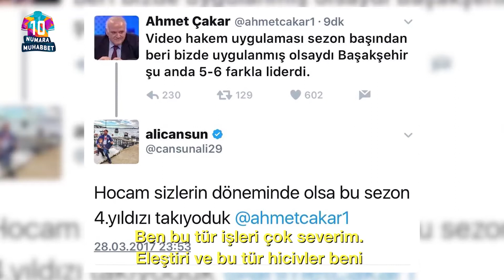Ahmet Çakar | Kendi hakemliğini değerlendiriyor. | 10 Numara Muhabbet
Mert Öğün sordu, Ahmet Çakar kendi hakemliğini değerlendirdi.

Ahmet Çakar, Sergen Yalçın ve Yılmaz Vural ile futbol muhabbetine katılmak, ona istediğin soruyu sormak çok kolay.

1. Hemen BiP uygulamasını indir

2. Yan menüden Keşfet bölümünü aç